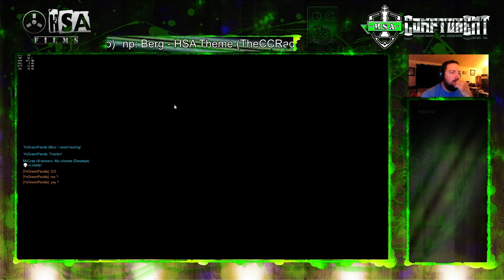Kings Row Both ways (QP)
Playing some warmup quick play with the crew.